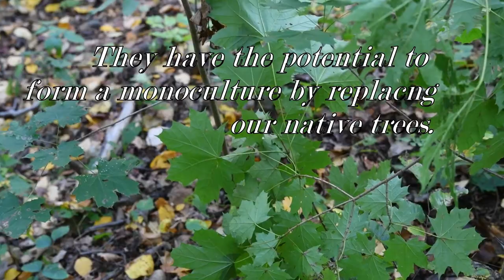Blue-stemmed Goldenrods, American Strawberry Bush and other members of the Celastraceae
A short walk to show off some nice goldenrods and the American Strawberry  Bush